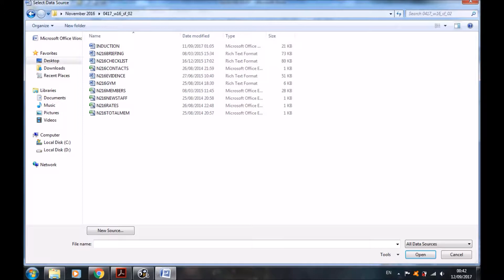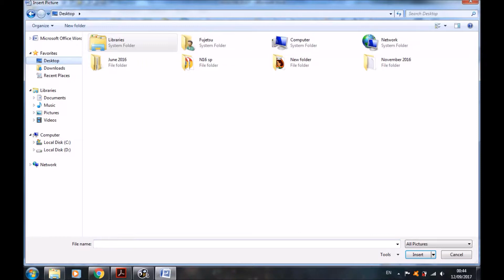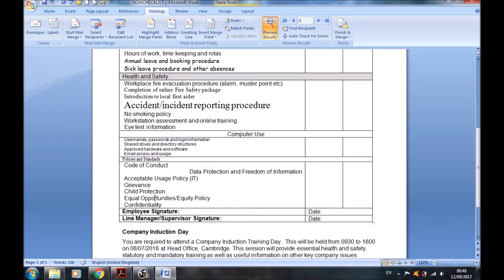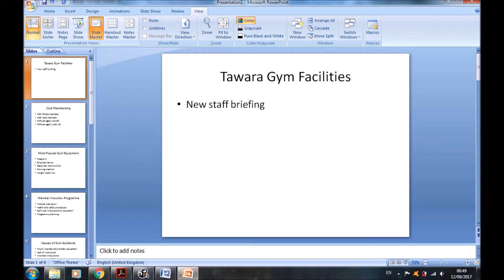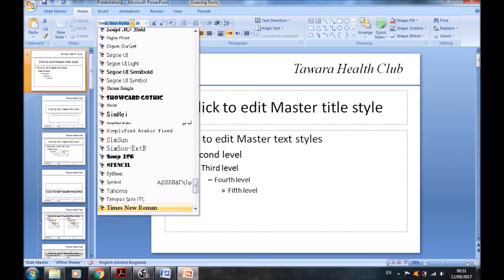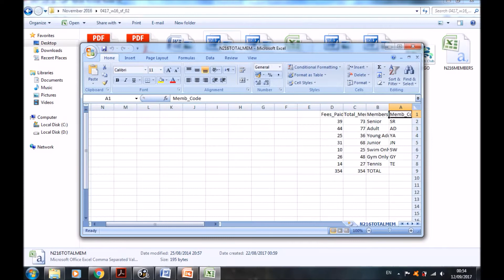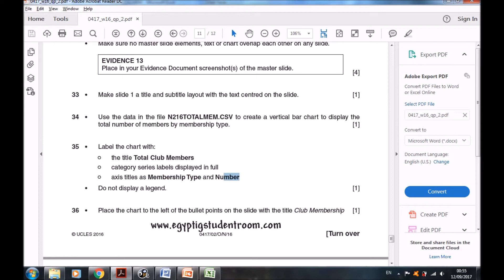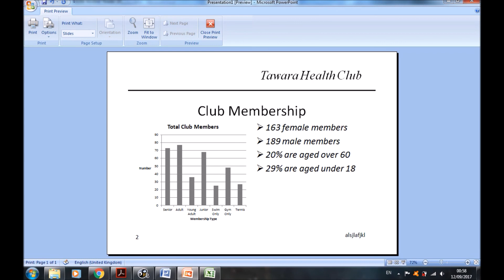IG ACADEMY| ICT | Paper 2| November 2016| Microsoft PowerPoint & Mail Merge